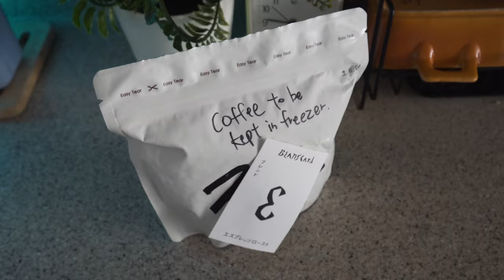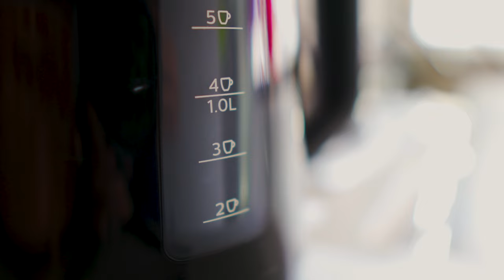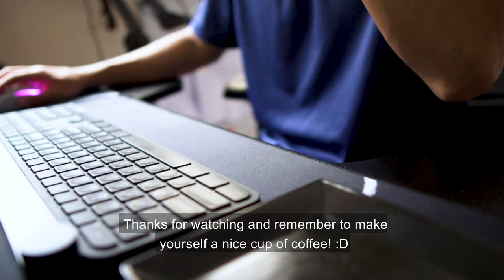[4K]【Coffee time in my daily life】Coffee beans from Japan☕️🎌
A relaxing day with freshly brewed coffee! I am still an amateur when it comes to making coffee and there is so much more to explore!  Hope you enjoy this short video :)

Music in this video from Artlist
Thoughts - Borrtex
**Equipment used** 📸📹 🎥
DJI Mavic pro
Sony a6500
Rode video mic
**Lens**
Sigma 16mm 1.4 DC DN Lens
Sony 18-105mm f/4